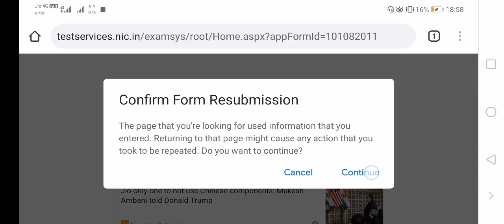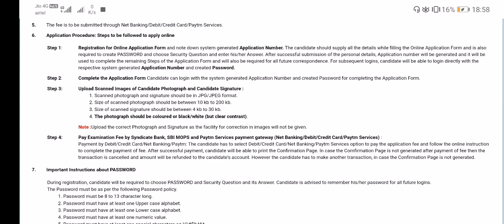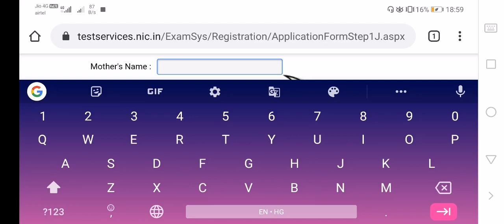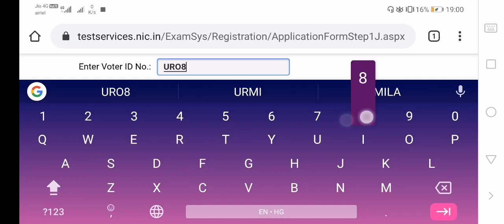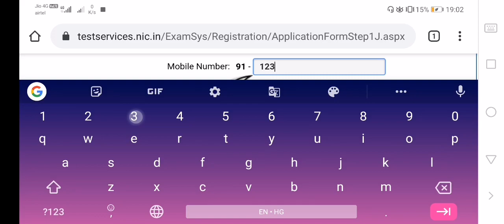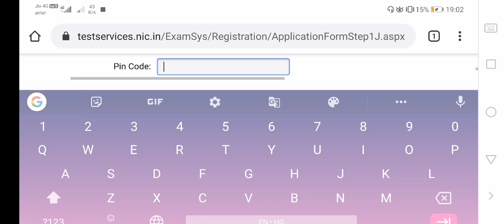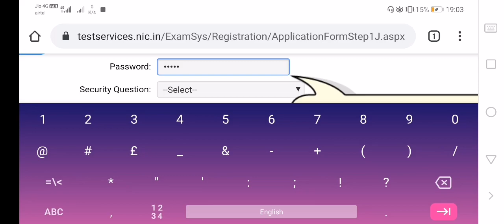nta jnu entrance exam 2020 | NTA JNU ONLINE Form 2020 | How to Fill NTA JNU ONLINE FORM 2020